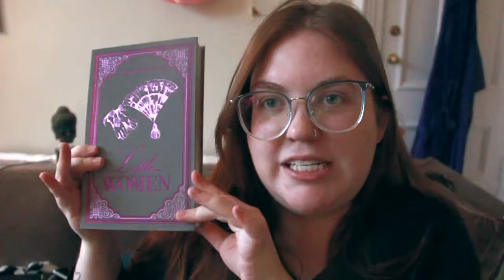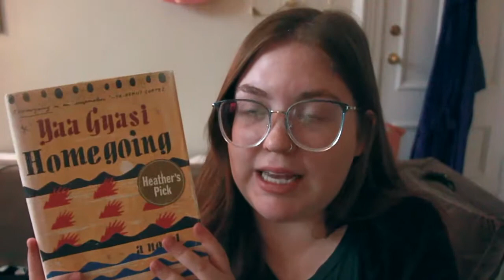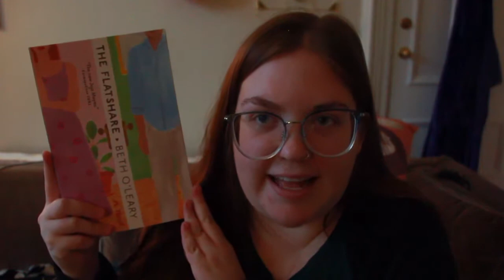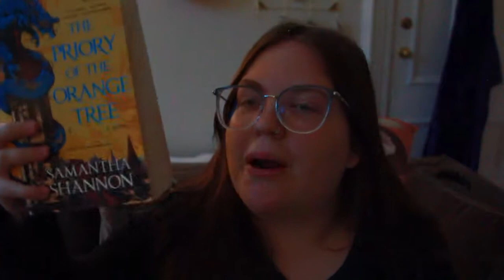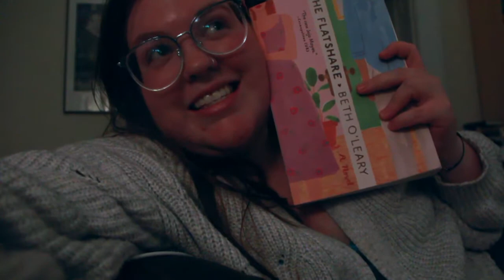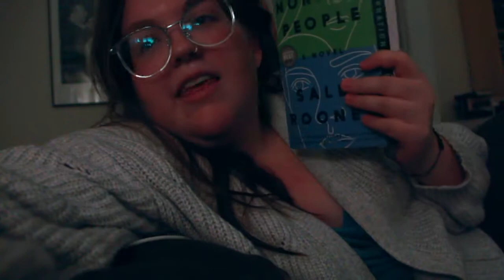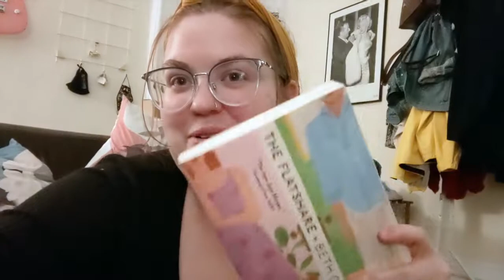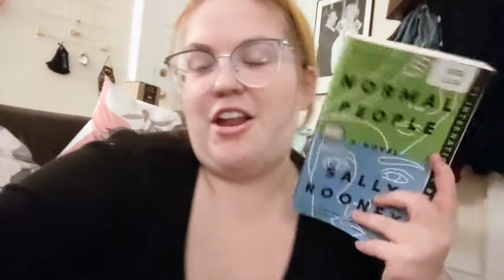april & paige pick my november tbr!! // reading vlog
amazon wishlist